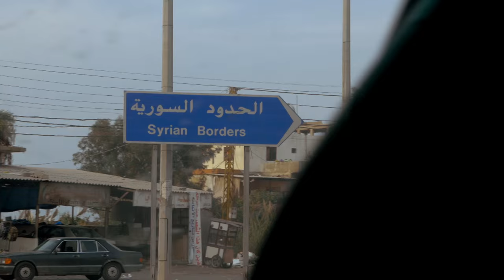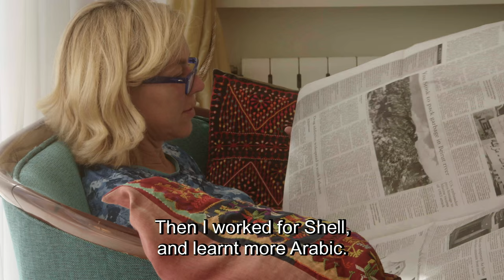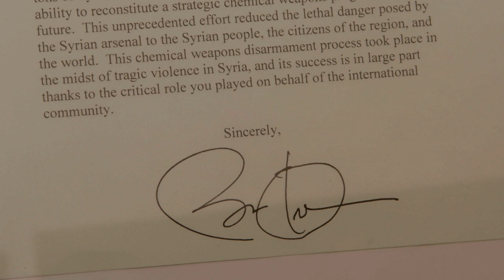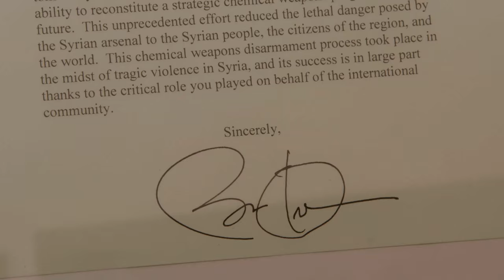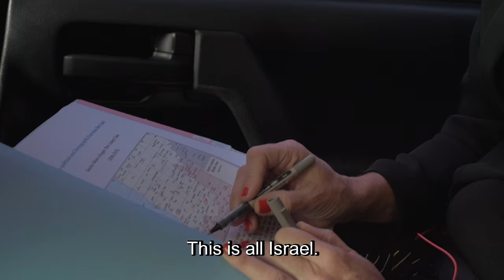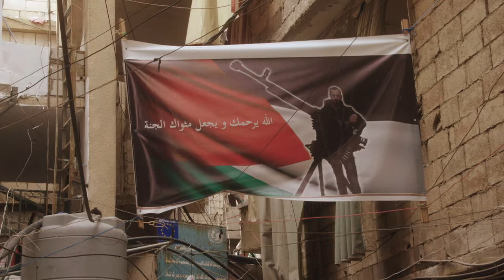Negotiator in Times of War - VPRO documentary - 2015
Dutch UN representative Sigrid Kaag is looking for solutions to the refugee problem in Lebanon. The civil war in Syria is entering its fifth year. The number of refugees leaving hearth and home is taking on unparalleled proportions. In Europe the call for closing the borders is heard and politicians are more and more calling for reception in the region, but what does this actually mean?

VPRO Backlight went to neighbouring Lebanon, where 1 in 4 inhabitants is refugee now. There we followed UN Special Representative for Lebanon, Sigrid Kaag, who is faced with an enormous challenge. How do the Lebanese deal with this influx of new inhabitants? And what impact does the large number of refugees have on the already precarious balance in the region?

“If Lebanon falls, because the burden becomes too heavy, says Kaag, then Europe has a far bigger problem. In this world everything is connected, everything is global. It’s all about shared opportunities and shared security and a better future for all. In the end that is also in Europe’s best interest”

“Negotiator in Times of War” shows the hectic life of Sigrid Kaag during her mission in Lebanon and follows her around from the Northern border with Syria to the most Southern border with Israel.

Credits:
Director: Shuchen Tan
Producer: Jolanda Segers, Daisy Mohr
Research: Halil Özpamuk, Daisy Mohr, William de Bruijn
Commissioning editors: Doke Romeijn, Marije Meerman